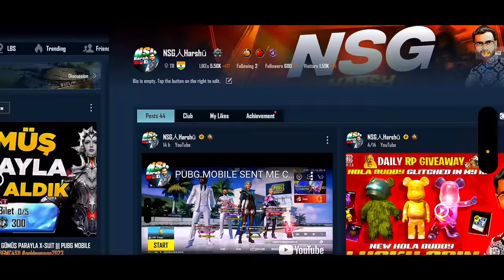DONT JUDGE PEOPLE BY ITS CLOTHES | @PUBGMOBILE MYTHIC LOBBY VIDEO BY NSG HARSH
Pubg Mobile
Pubg lobby edit
Pubg mobile
Crate opening
lobby edits
pubg lobby edits
pubg lobby edit
nsg harsh
nsg
money heist
mythic fashion
lobby video
attitude lobby video
crate opening
netflix
amazon prime
thara bhai joginder
web series
trends
india
best account of
best gameplay
best channel
bachpan k pyaar
tony sama
best pubg account
popularity ranking of
mythic fashion
pubg best dresses
mythic tag
achievement ranking
charisma ranking
best games
best account of
mythic nametag
mythic account in
best guns inventory off
best editing app for
editor for
PUBG funny clips
trending songs
crate opening
premium crate
classic crate
lucky crate
pubg crate
supply crate
pubg global
pubg
pubg korean
PUBG
PUBG mobile
PUBG PC
mythic lobby
Popularity battal

conqueror push
collab

pubg funny
pubg memes

Mc Stan
Mc Stan Bigboss
trisha krishnan
carryminati
carryminati roast
carry roast
roasting video
carry playing pubg rprankno1 rp
pubg rp ranking top 10
pubg ranking top 1

Update
Update 19 PUBG
NEW UPDATE
RP LEAKS